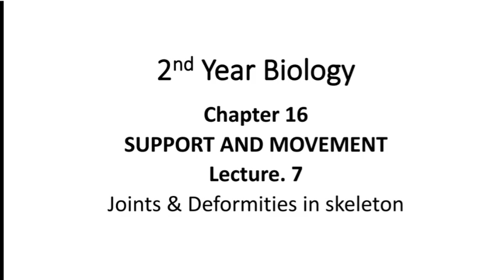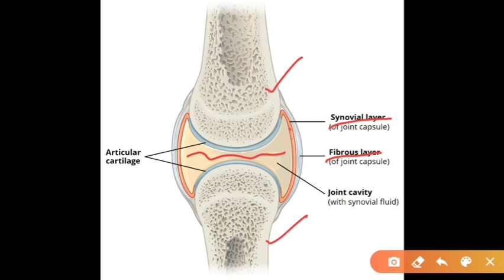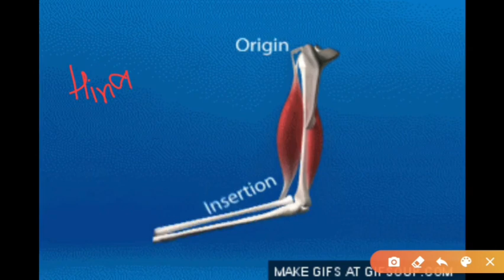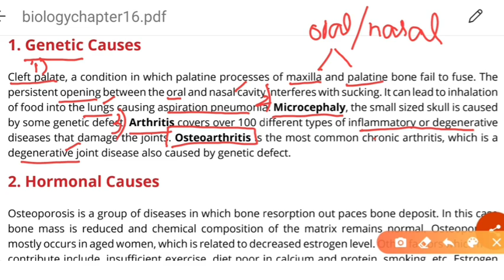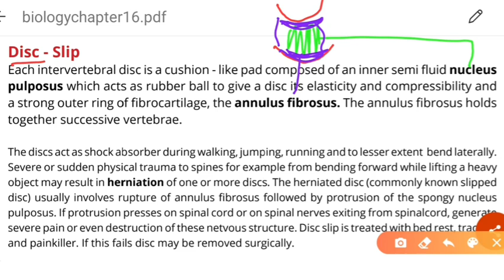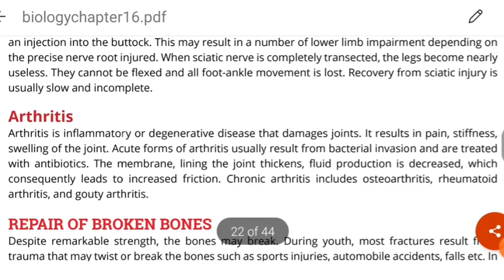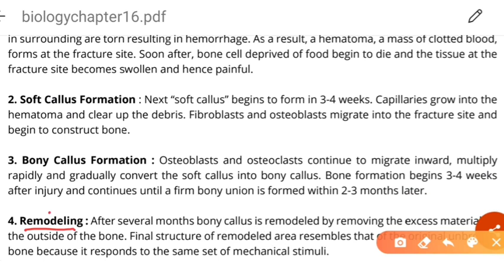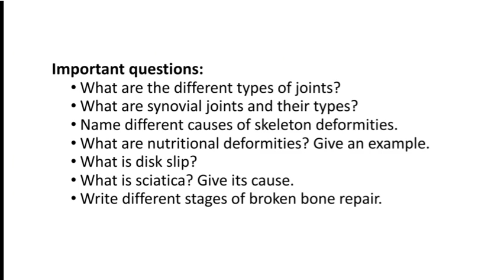BIOLOGY XII | CHAPTER 16 | LECTURE 7 | Joints & Deformities in skeleton